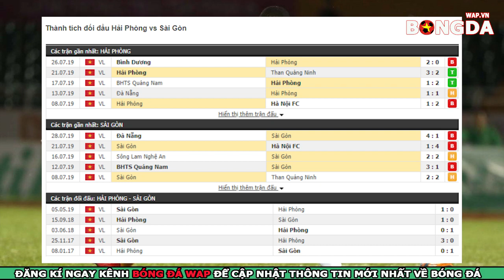Nhận Định Trực Tiếp Hải Phòng vs Sài Gòn FC, Vòng 19 V.League 2019, 17h00 ngày 3/8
👉Dự đoán bóng đá Hải Phòng vs Sài Gòn FC
👉Soi kèo bóng đá Hải Phòng vs Sài Gòn FC với tỷ lệ chính xác cao nhất.